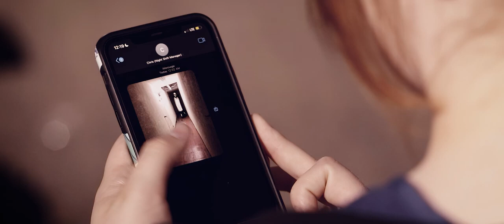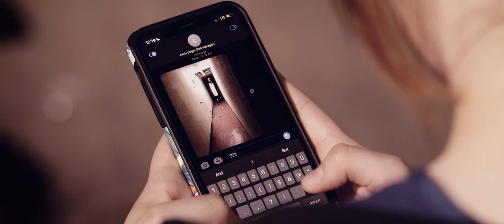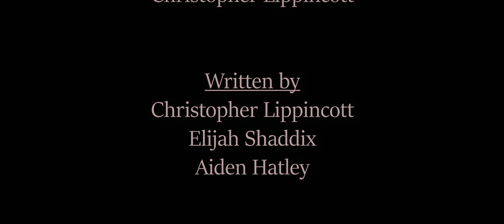THE PATIENT Short Horror 2023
During a walk home after missing the bus our protagonist is stalked by “The Patient.” He dances towards her but she won’t see what happens next…